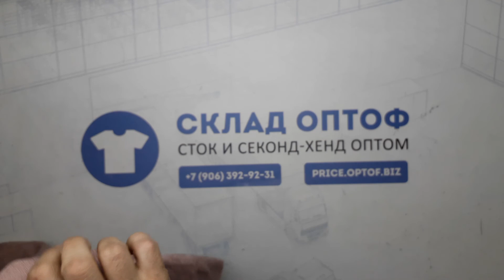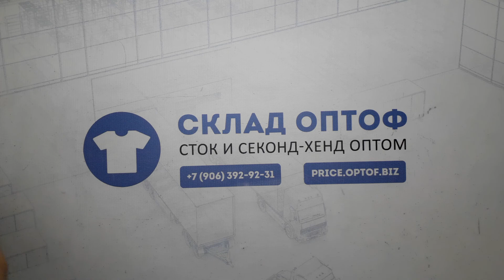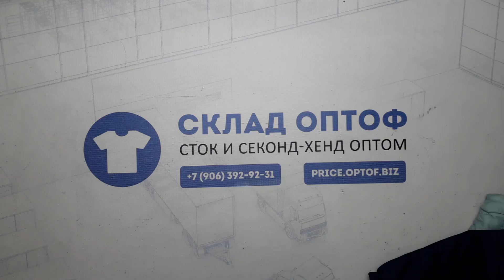11001 Большие размеры зима микс (cream/extra) 1 пак. 32,5кг. 8,6€/кг. 68шт.